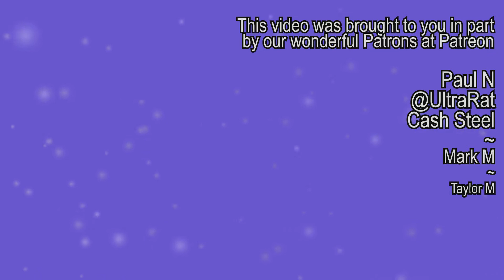Kirby Star Allies, Ep 11 | Night Games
Welcome to Night Games: Gaming After Dark! Where members of the crew will play games with a mature theme, and some of them will not be sober doing it. So if you are offended by language (from the game or us) and the use of Alcohol--this may not be for you.

Welcome to Pop Star Land, where Tay, Leon, Kae and SssuperB will take on the various rolls of Kirby and his new friends to save the universe in, Kirby Star Allies! A fun little game, and easy enough for the whole family... or a drunk Tay and Leon.

Music